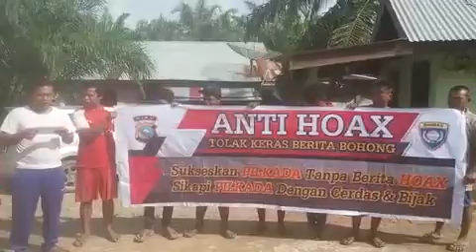Deklarasi Anti Hoax warga Dusun Sungai Labu Kec. Bangko Pusako